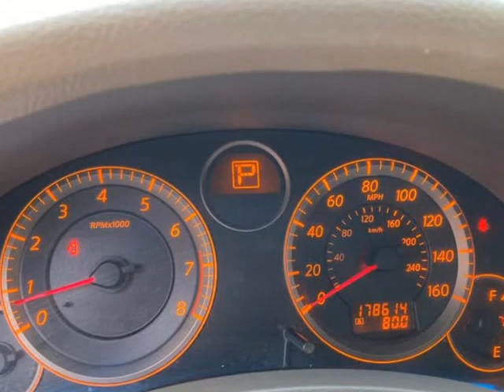2005 Infiniti G35 Base Rwd 4dr Sedan (Buford, Georgia)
Elan Automotive
884 Gainesville Hwy Ste A
Buford